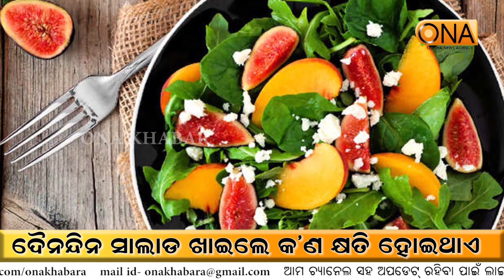what is the harm of eating salad daily….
About Channel:
ଚ୍ୟାନେଲ୍ ବିଷୟରେ.